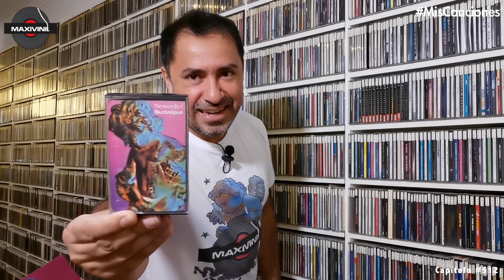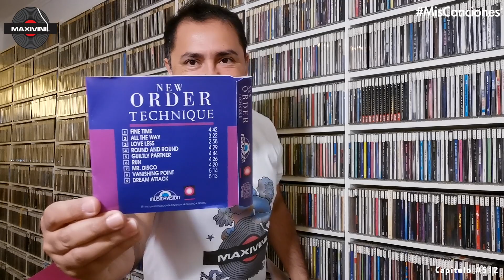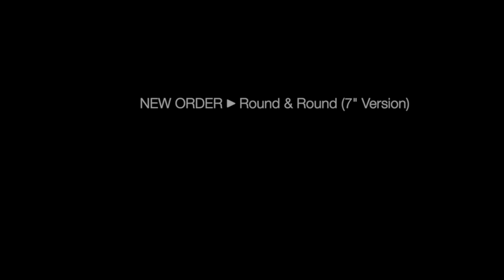NEW ORDER "Round & Round" en VINILO !! by Maxivinil